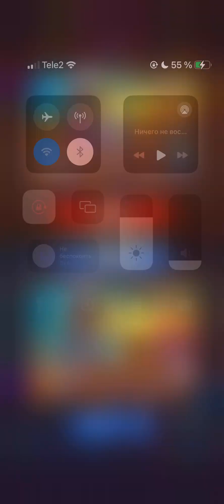PRIESTESS RUSH ROYALE TUTORIAL